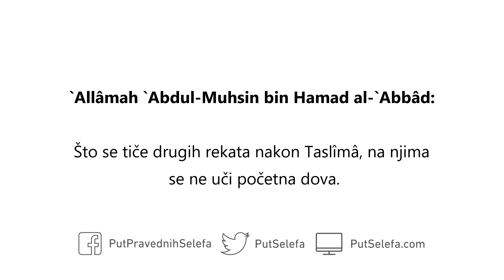Treba li učiti početnu dovu na svaka dva rekata Teravije?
Govornik: `Allâmah `Abdul-Muhsin bin Hamad al-`Abbâd

Pitanje: Da li je propisano učenje početne dove nakon svakog Taslîma Teravije?

Odgovor: Ne, ona se uči samo na početku namaza, dakle na početku noćnog namaza. Početnu dovu treba učiti samo na početku noćnog namaza. Što se tiče drugih rekata nakon Taslîmâ, na njima se ne uči početna dova.

Početna dova se dakle uči samo na početku noćnog namaza - Teravije u Ramadhânu.